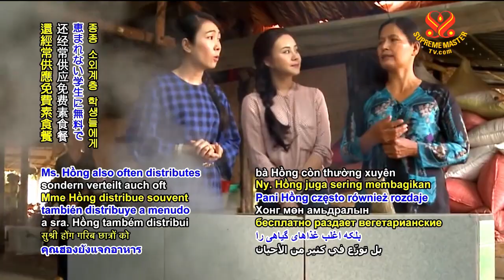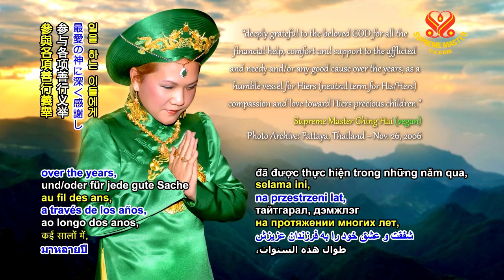1156 NWN 5 kind lady takes in vulnerable seniors in Âu Lạc, also known as Vietnam 6m